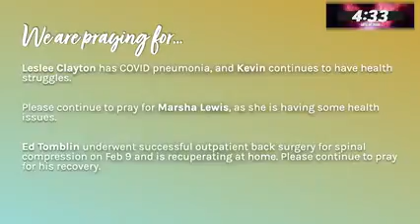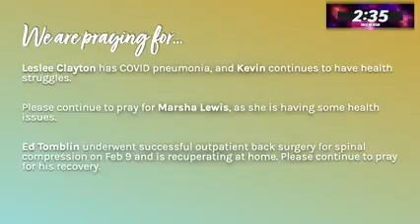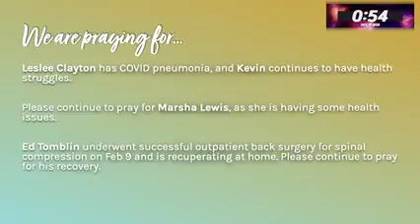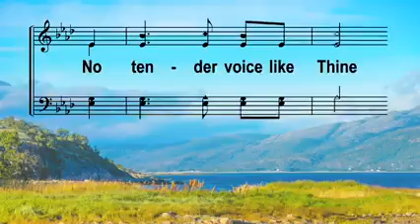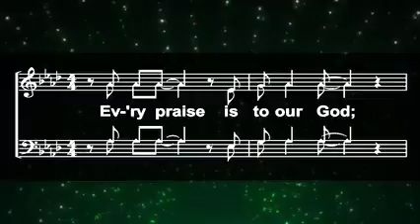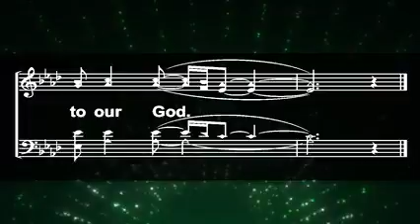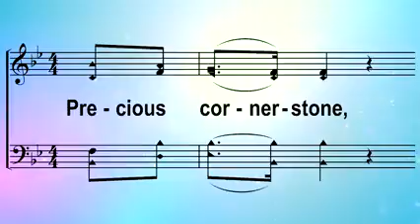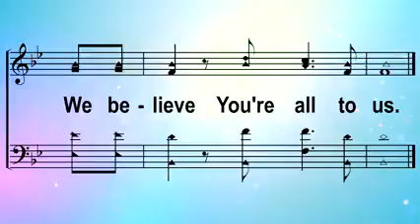LIVE Worship for February 14, 2021